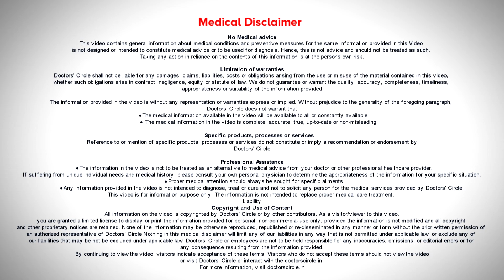Fertility Drugs-Side Effects, Risks & Right Way To Use fertility - Dr.Shwetha Anand|Doctors' Circle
Dr. Shwetha Anand | Phone 📞 / (Online & in-person appointment can be booked online or by call) | Fertility Consultant, Laparoscopic Surgeon and High-risk Pregnancy Specialist
Janisthaa Fertility Centre, Basaveshwar Nagar, Bengaluru, India
What happens is? Many a times even before the patient lands up with IVF there have been multiple ovulation induction cycles that have you know the patient would have taken previously. May be 10 cycles of ovulation induction, may be 15 cycles of ovulation inductions and probably even if it doesn't result in pregnancy, they would have gone ahead with 20 cycles of IUI. What happens is the more the number of induction cycles that is happening if there is a family history of ovarian cancer. So these people are much more prone for ovarian cancer at later point of time. So people have to be very careful before undergoing multiple stimulations for may be ovulation inductions or IUI or be it IVF as well. So this is a future risk. What happens presently when you are taking an IVF cycle or an ovulation induction cycle? The dosage of medications and the type of drugs that are being used for ovulation cycles are very safe. The drug which is used mainly is the recombinant FSH that is highly purified form of follicle stimulating hormone. This is quite safe. Presently what happens during stimulation is if you are a patient of polycystic ovaries you might get plenty of eggs which results in ovarian hyperstimulation syndrome. This happens in only about 10% of women. When that happens it is categorized further into mild, moderate and severe. The severe hyperstimulation syndrome happens in very less number of patients may be about 1%. So relatively IVF is a very safe procedure. So drugs which is used in IVF is also very safe.